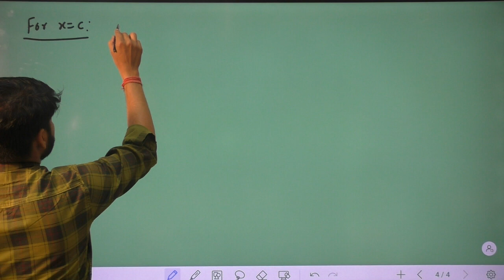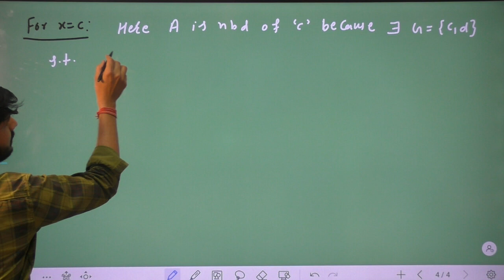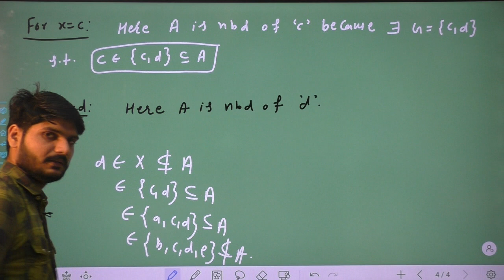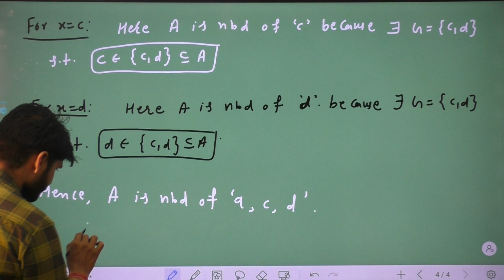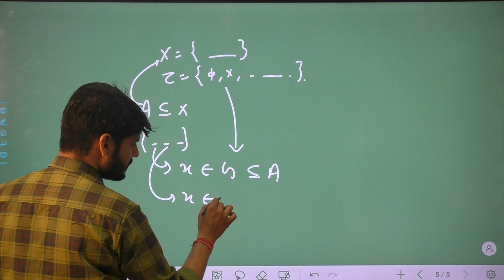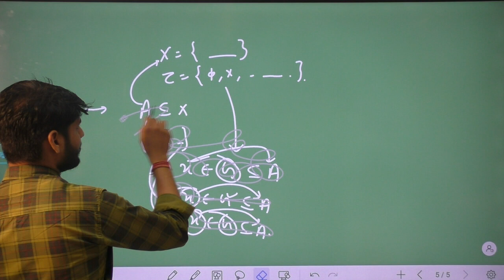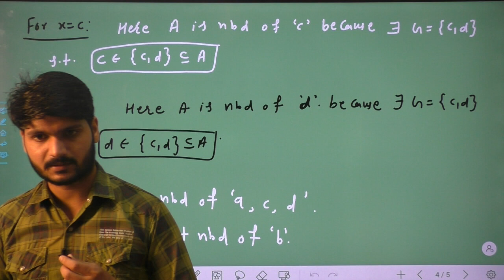MSC PREVIOUS MATHS PAPER TOPOLOGY UNIT 3 LECTURE NO 8